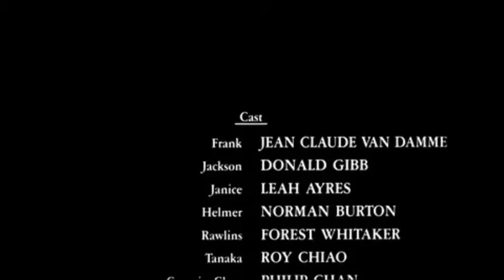Jean-Claude Van Damme Cliff Notes | Bloodsport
(1988) Bloodsport In Under 5 Minutes!